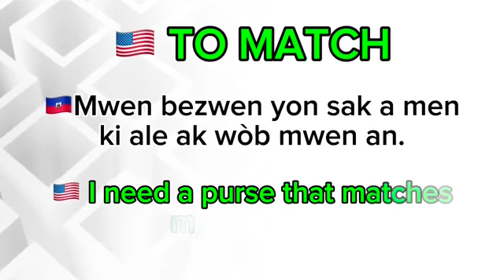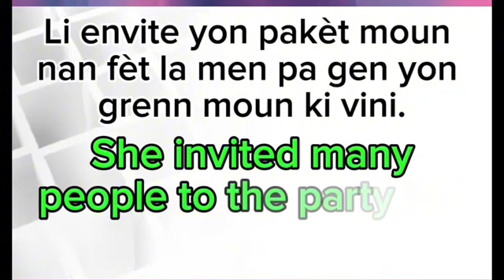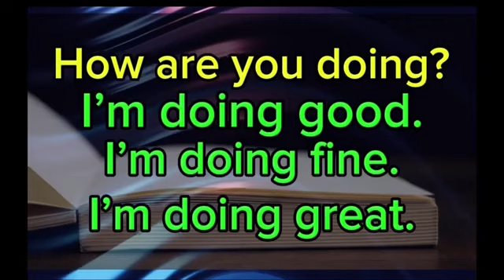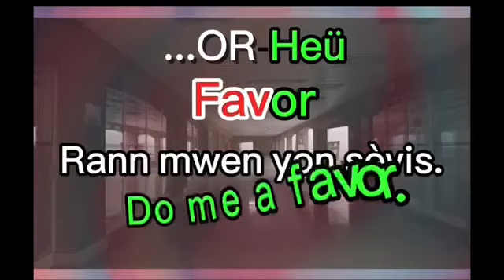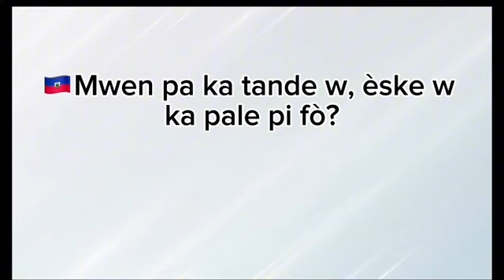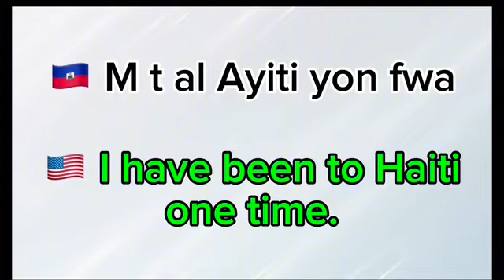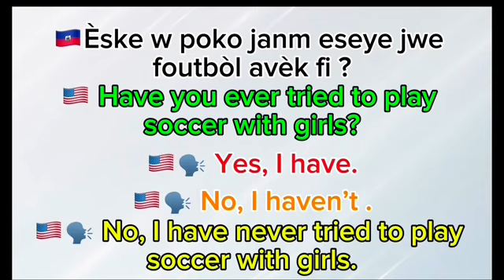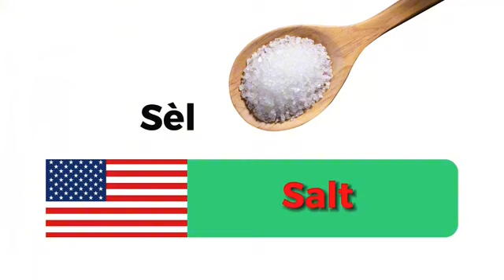Vin aprann pale anglè ak Simply English Institute | 20 minit klas selman